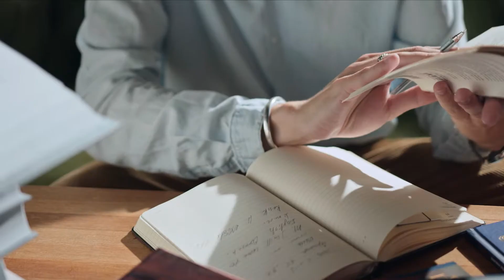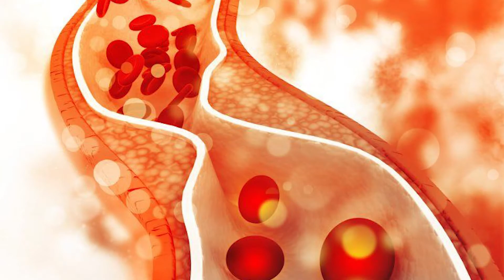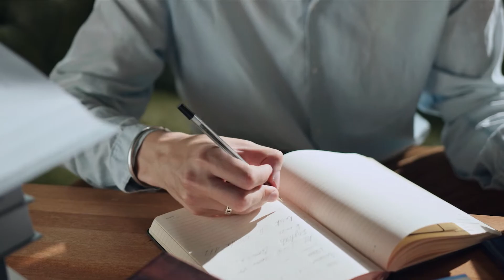चुकंदर के जूस के फायदे | Beetroot Juice Benefits | Asardar Nuskhe Video | Ayurvedic Asardar Nuskhe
beetroot juice side effects,
beetroot and carrot juice benefits,
beetroot juice benefits for skin,
beetroot juice recipe,
how long does it take for beetroot juice to work?,
beetroot benefits for men,
beetroot juice benefits for hair,
beetroot juice benefits in Hindi,
chukandar ke fayde, चुकंदर के फायदे,चुकंदर का जूस,चुकंदर का जूस के फायदे,चुकंदर का जूस बनाने की विधि,जूस,बिट का जूस पीने के फायदे,